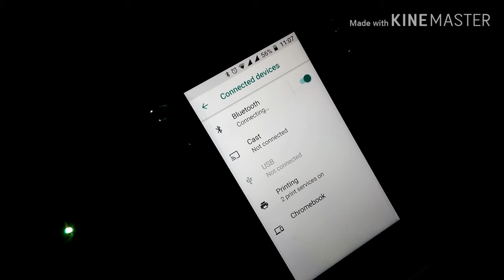Home Theatre Blue tooth speaker